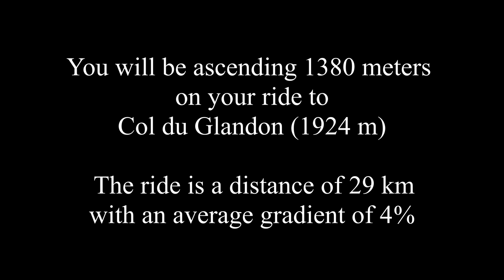Col du Glandon - Western Approach (La Marmotte, France) - Indoor Cycling Training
The western approach to Col du Glandon is an all-time classic. It is part of the world’s most famous Gran Fondo, the La Marmotte. But it has also been a part of the Tour de France many times. Its status as an all-time classic is deserved. The roads have little traffic and the scenery is spectacular. This is not the typical climb that just goes up and up. This climb has many descends and sections of flat. As a bonus, you get to ride next to two beautiful dams. The first segment has two flat sections with a climb up the dam in-between. In the next segment, you move into the big mountains with steeper gradients, beautiful views and nice descends. As you get to the last segment and the second dam, you can enjoy jaw-dropping views for the rest of the ride. The gradients are more moderate and you have one last descent before you get to the top.

Just add music:
Most cyclists would agree that the ride to Col du Tourmalet is outstanding. But when it comes to music, opinions are very mixed. This is why we have added no music and why we recommend adding your favorite music to the ride. It is quite simple. Mute YouTube and open a browser window. Find a site that offers music (Spotify, YouTube, etc…) and pick the music you like, and enjoy the ride... The original sound of the ride has been left out. This is because the natural sound of the surroundings is drowned by noise from passing cars, vibrations from the road, wind, and the rider's breathing.

Bike the World has filmed this ride with the journalistic purpose to document, describe, educate on and inform about world-famous and epic bicycle rides around the world. As a courtesy, this video is free to view at home. Our videos may not be copied. Likewise, one may not use our videos outside our YouTube channel or our training app 'Open Road' without written permission. Our videos are protected by international copyright laws.